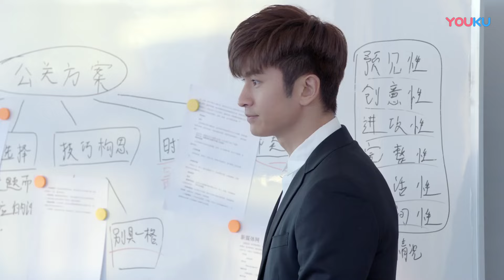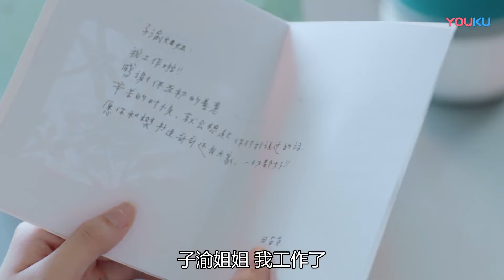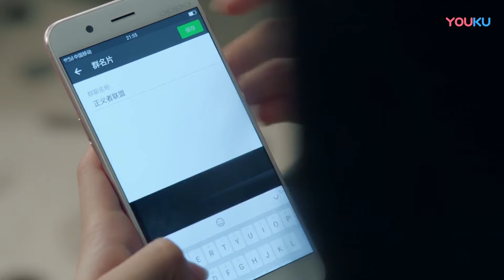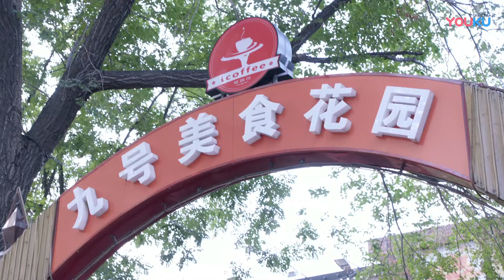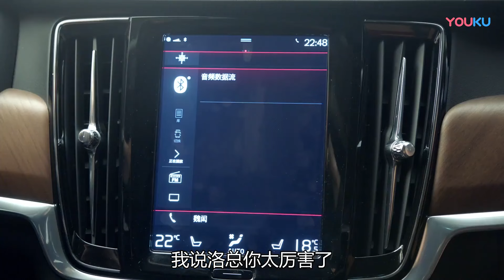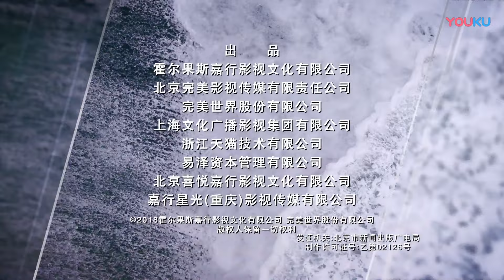【FULL】趁我们还年轻 In Youth EP37 | 张云龙乔欣欢喜冤家，燃烧爱的青春🔅 | 张云龙/乔欣/刘芮麟/黄梦莹 | 都市爱情片 | 优酷华语剧场